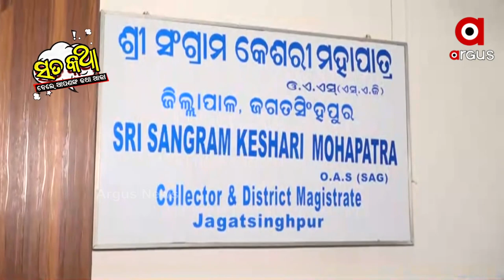Sata Katha || ହା...ତମ ମାଇପୀ ପଣିଆକୁ